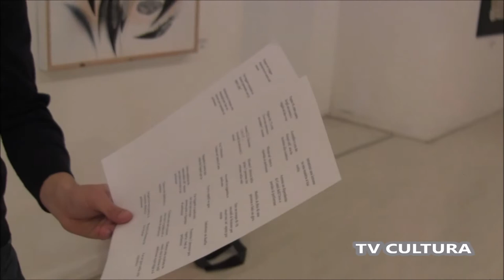DIALOGO TRA GENERAZIONI - mostra collettiva: "ULTIMA FILA CONTEMPORANEA" WAITING FOR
Performance Make your transition dell’Ultima Fila Contemporanea

DIALOGO TRA GENERAZIONI - mostra collettiva

INAUGURAZIONE sabato 10 febbraio 2018 ore 16.00

Artisti:
Anna Alma - Teresa Ancora - Raffaele Barbuto
Umberto Benanti - Paola Bernardi - Domenico Bindi
Alberto Bottillo - Mimmo Busiello - Candida Cardito
Umberto Carotenuto - Maria Luisa Caselli - Giampaolo Cataudella
Lorenzo Ciccarelli - Mario Citro - Chiara Coltro
COMPAGNI DI STRADA (Maria Grazia Lunghi e Calogero Carbone)
Carmelo Compare - Gianpaolo Cono - Alfonso Coppola
Pasquale Coppola - Margherita Cuccurullo - Giovanna D'Aquila
Guglielmo De Filippo - Davide Di Luccio - Bruno Donzelli
Fabiobram - Paco Falco - Maria Giovanna Ferorelli
Marco Ferrari - Velio Ferretti - Eduardo Ferrigno
Elda Fierro - Vittorio Fortunati - Nicoletta Furlan
Maria Galeano - Gabriella Gorini - Paolo Emilio Greco
Luigi Grossi - Antonio Izzo - Paola Lambitelli - Liz Mimì
Guglielmo Longobardo - Lu Astell - Giovanni Mangiacapra
Celeste Manieri - Elio Marino - Francesco Matrone
Alessio Mazzarulli - Elio Mazzella - Luigi Mazzella
Rosario Mazzella - Clara Menerella - Paolo Mirmina
Walter Necci - Nipas - Eliana Noto - Peppe Pappa
Viviana Pasquali - Amedeo Patanè - Yajaira M. Pirela
Giorgio Pirrotta - Edoardo Pisano - Matteo Ponzi
Maurizio Prenna - Giuseppe Raffaele - Costantino Ragusa
Simone Ricciardiello - Gianni Rossi - Giovanni Ruggiero
Micaela Russo - Vito Sardano - Simona Sarti
Laura Scaringi - Gianni Serra - Gennaro Silvestro
Marcella Simonelli - Maria Simona Sommario - Sergio Spataro
Adele Taglialatela - Ernesto Terlizzi - Vincenza Topo - Valentinaki
Paolo Viterbini - Natalino Zullo - GRUPPO MADI (Aldo Fulchignoni
Enea Mancino - Renato Milo - Antonio Perrottelli - Marta Pilone)

In occasione dell’inaugurazione si terrà la performance Make your transition dell’Ultima Fila Contemporanea - dalle 17.00 alle 17.30

Castel dell’Ovo di Napoli
Sale espositive (1 e 2 piano)

Organizzata dall’Associazione culturale INTENTART
a cura di Simona Pasquali

10 - 24 febbraio 2018

Video: TV Cultura Bruno Aymone Channel
Montaggio: Fatima Estrella
Ottimizzazione: Lucrezia Verbena
Postproduzione: Baypressagency
Soundtrack: Liberation
Segreteria di Produzione: Grazia Arcidiacono
Regia: Bruno Aymone